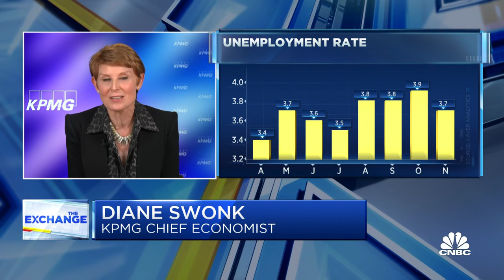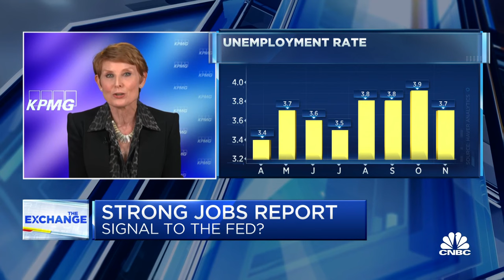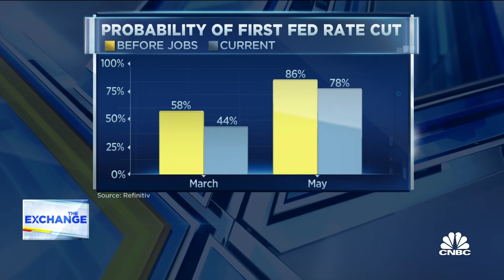December will be a 'stronger' month for the jobs report, says KPMG's Diane Swonk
Diane Swonk, chief economist at KPMG, and CNBC's Steve Liesman join 'The Exchange' to discuss what today's jobs number means for the overall economy, what to expect from the Fed's meeting next week, and more.